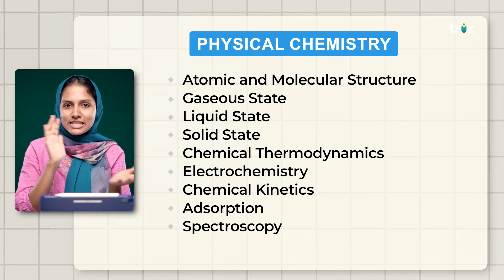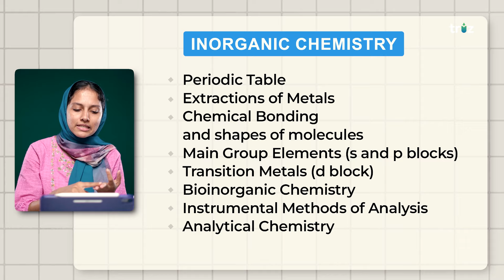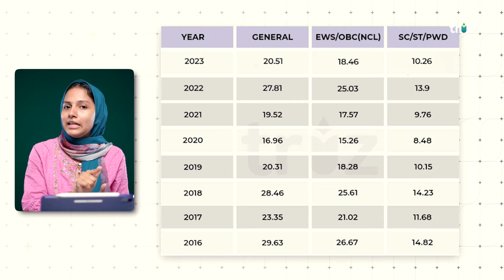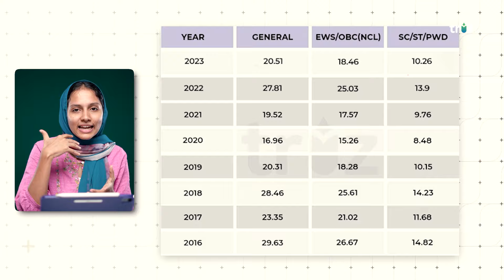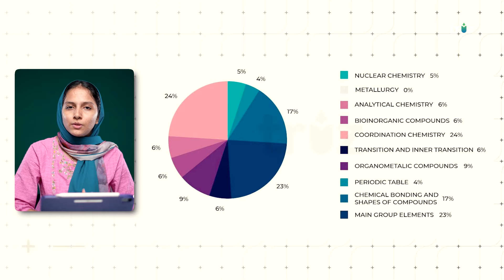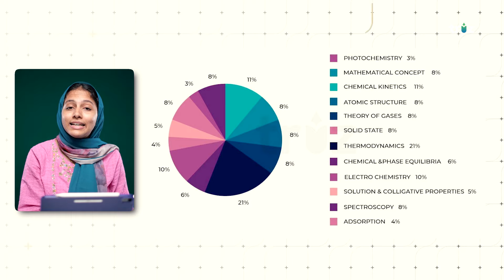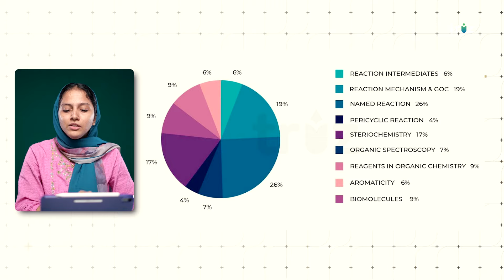BEST STRATEGY for IIT JAM Chemistry 2025 | Syllabus & Marks distribution in Malayalam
We focus on IIT JAM, CSIR JRF, PG, PhD, CUET, GATE, Various university entrance exams, and academic Contents. ✨

⏱️⏱️VIDEO CHAPTERS⏱️⏱️
0:00 Intro
2:33 Syllabus in IIT JAM CHEMISTRY
3:37 Physical Chemistry in IIT JAM CHEMISTRY
4:11 Organic Chemistry in IIT JAM CHEMISTRY
5:03 Inorganic Chemistry in IIT JAM CHEMISTRY
6:03 Cut-off marks in IIT JAM CHEMISTRY
8:22 Mark weightage in IIT JAM CHEMISTRY

Are you ready to embark on a journey of academic success? Whether you're a university student preparing for your semester exams or aspiring to conquer challenging PG entrance exams like IIT JAM or CUET PG, this channel is tailor-made just for you.  🎓

Don't just study; excel! 🌟

BEST STRATEGY for IIT JAM Chemistry 2025 | Syllabus & Marks distribution in Malayalam മലയാളം